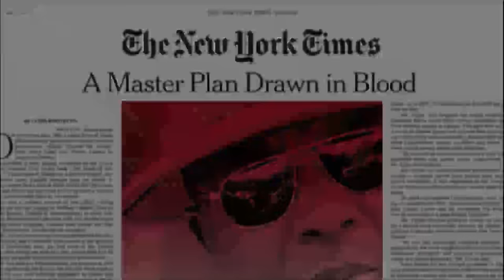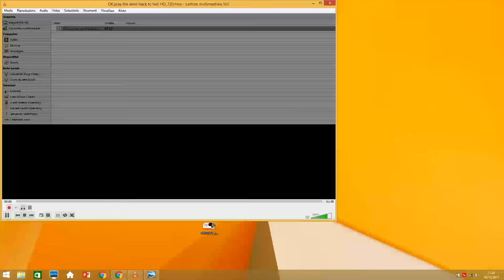Nobel Lecture di Leymah Gbowee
Leymah Gbowee, avvocata per i diritti delle donne in Africa e premio Nobel per la Pace 2011, ospite dell'Ateneo per la prima Padua Nobel Lecture del palinsesto Universa
Leymah Gbowee, winner of a Nobel Peace Price in 2011, is an attorney who deals with women's rights in Africa: she's the first guest of Universa Padua Nobel Lecture palimpsest